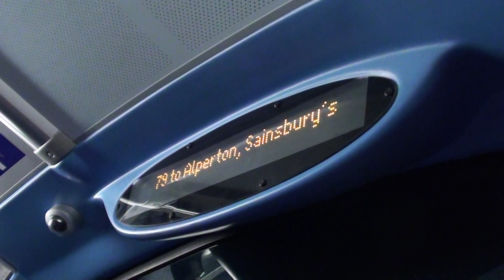(HD) iBus - 79 to Alperton, Sainsbury's